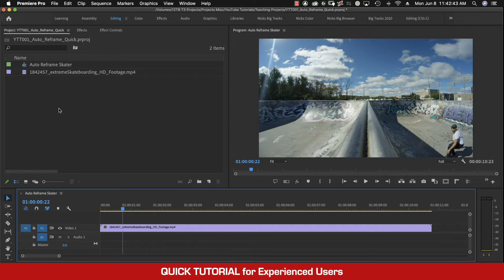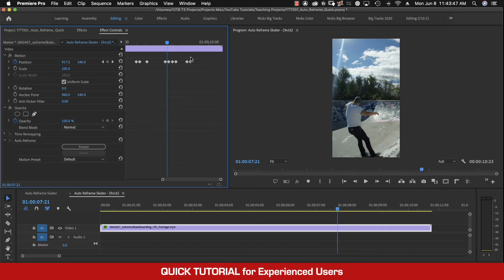Premiere Pro's Auto Reframe and How to FIX It - Quick Tutorial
This tutorial is for experienced editors who want to learn how to use Premiere Pro's Auto Reframe feature. It will quickly show you how to use it as well as how to fix problems that happen when the reframing gives you a bad result.